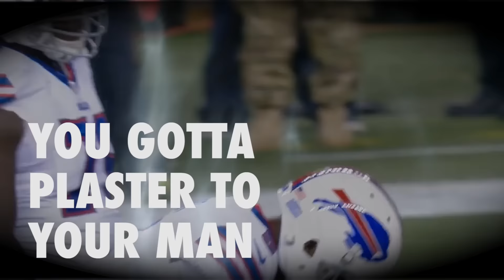Sexual Gruden | NFL Week 9 Highlights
Everything Jon Gruden says sounds sexual. Today’s comments come from the Seattle Seahawks and Buffalo Bills game on Monday Night Football.